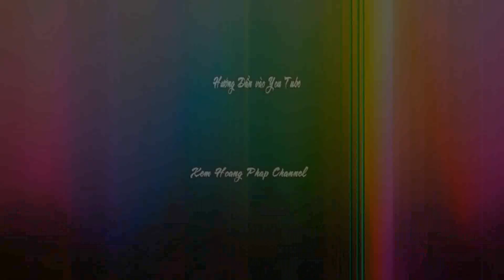Phật Pháp Vấn Đáp 2 - PS Ngộ Hòa tại Tịnh Tông Orange County 14-10-2018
Hong Phap Channel : xin cáo lỗi, phần âm thanh Video clip nầy không được tốt lắm,kính mong đồng hương phật tử cùng liên hữu đồng tu ̃ hoan hỹ cho,chân thành cám ơn.